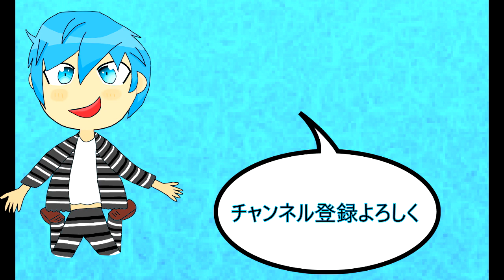【ドラゴンクエストライバルズ】ヒーローやパワフルバッチで冒険者を超強化！！アンルシアククールで能力を底上げしろ！！【Gデッキ】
＋３は強すぎるｗ

どうもユルシスです。20時にほぼ毎日投稿しています！面白い！気に入った！コメントも書いていってね

ライバルズのフレンドコードはこちら
→ABLDEN5785